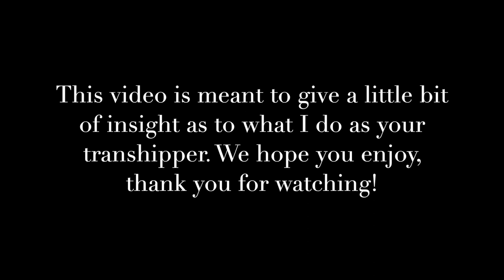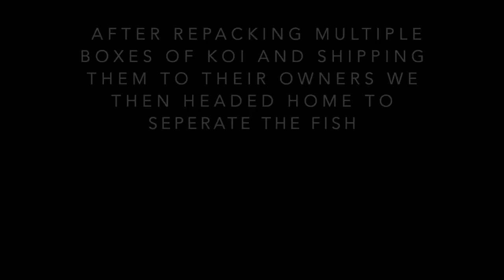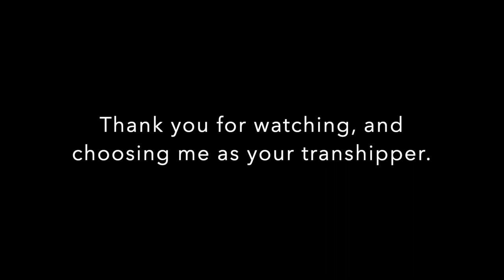Indonesia And Thailand Exotic Fish Transshipping With Joel Fernandez Dallas Fish Transshipper